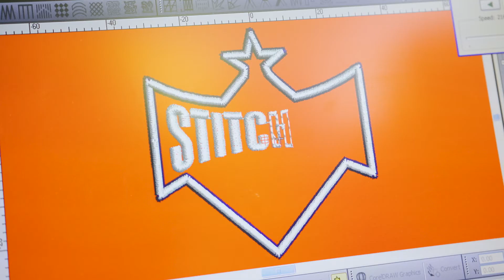Stitchery House - Hastings Screen Printing & Embroidering Experts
Stitchery House  are Hastings branding supply experts. With over  25 years experience in the embroidery industry we have everything you need for all your personal & business branding needs.

From humble begins, we started out in Hastings’ most visited lounge room with 3 polo shirts and a cap to show back in 1993. Today we boast a purpose built building, with the latest equipment to process a range of orders. From embroidery, to screen printing to custom branded clothing. We are one of the largest screen printers in Hastings and offer a range of solutions to suit everyone. Even if we cant make it, we know someone who can.

For more information or to talk to us about your requirements, browse online and call today.